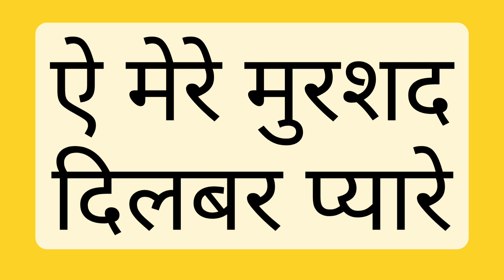e mere murshad dilbar pyare - Kalaam Sachal Sarmast Ji @radhakeshabad @radha ke shabad